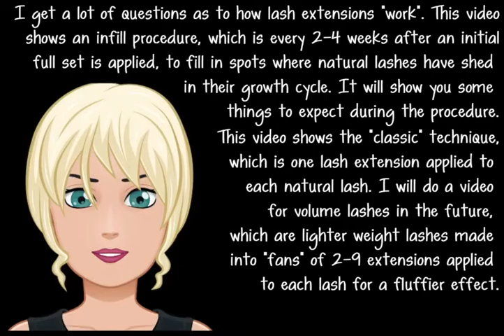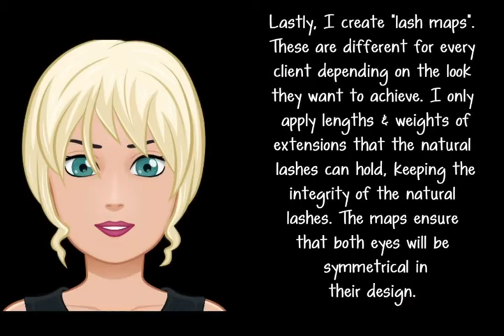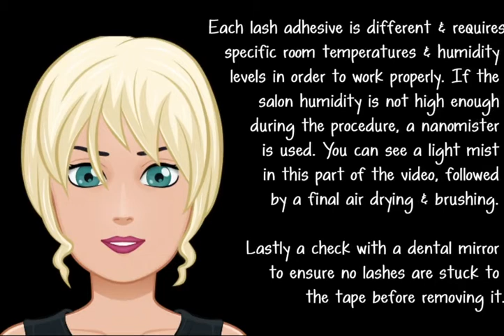Classic lash fill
This videos shows highlights of the procedure for an infill for a set of classic eyelash extensions. I used a mixture of B & C lashes with widths .10 - .15 & lengths 8-13.